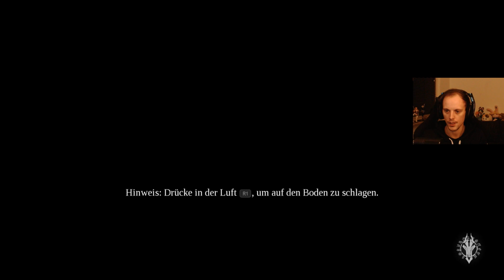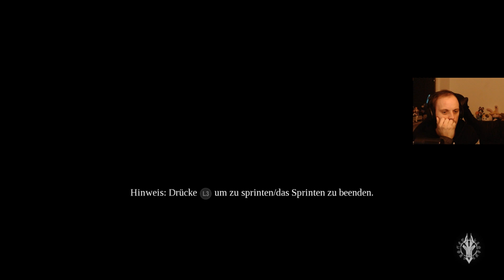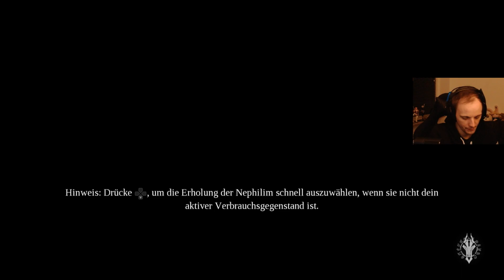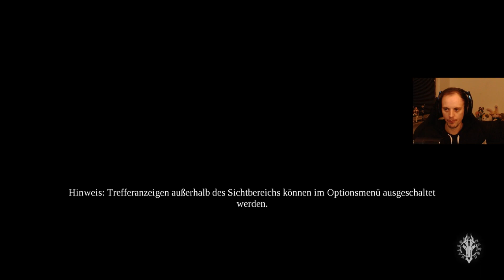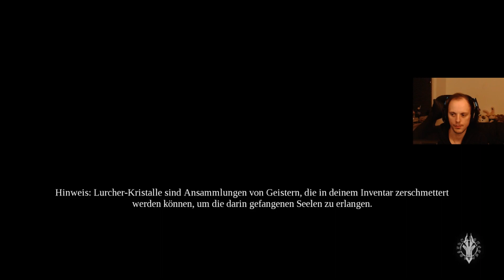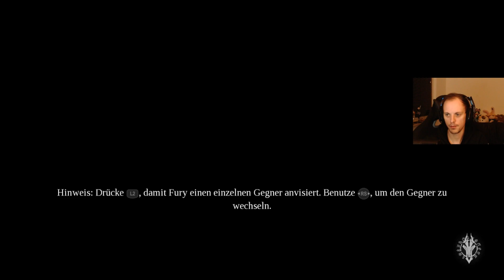Darksiders III #11 | Nr.7 Zorn | Deutsch/German Walkthtough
►Die Saga geht weiter mit den Apokalyptischen Reitern, nun ist Fury an der Reihe.

►Komponenten:
►Astro Gaming A50 Headset Bundle, Wireless Dolby 7.1 inklusive MixAmp
►Razer DeathAdder Elite Chroma Gaming Maus
►Razer DeathStalker Chroma Gaming Tastatur
►Razer Razer Seirēn X - USB Kondensator-Mikrofon